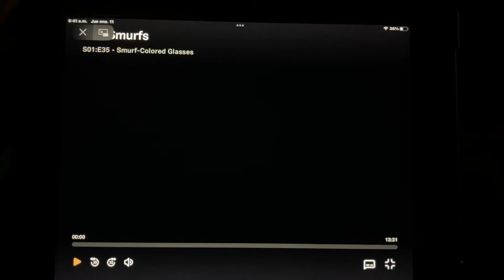The Smurfs Cartoons in: Smurf-Colored Glasses intro